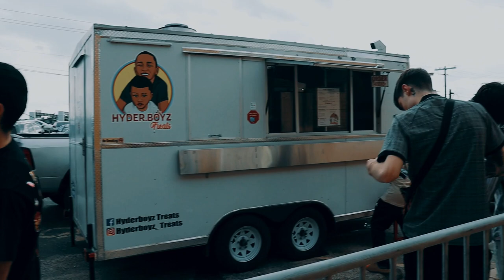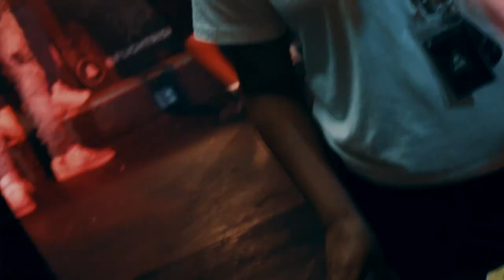Earl Why x 420 Showcase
Earl Why x Blade ... Stream Now (On All Platforms)

Official Music Video : Youtube @ Earl  Why